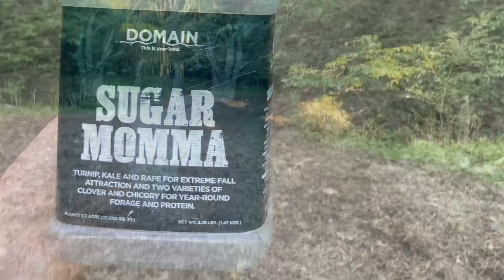Food Plots and Pre Rut Buck Sign